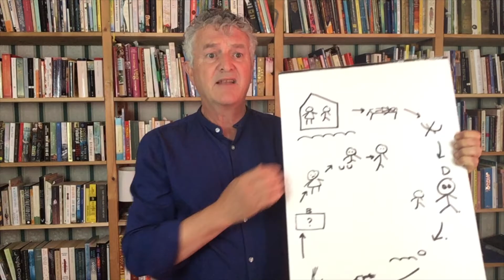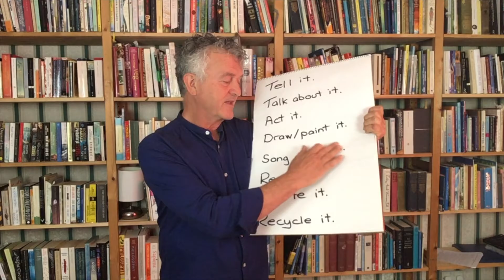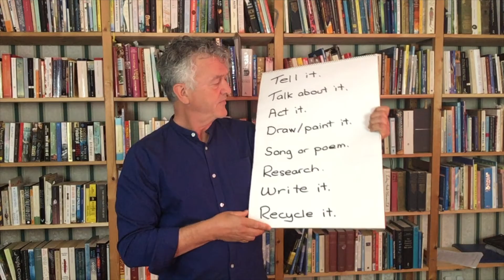Death in a Nutshell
Dr Chris Smith from Storytelling Schools narrates the tale ‘Death in a Nutshell’
and gives suggestions on what to do with the story.